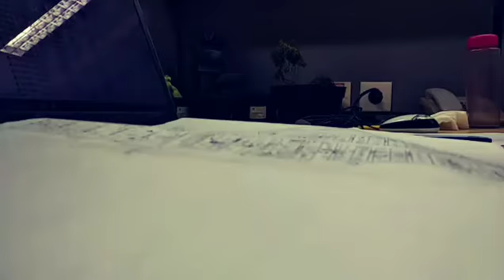Huawei Office Jakarta